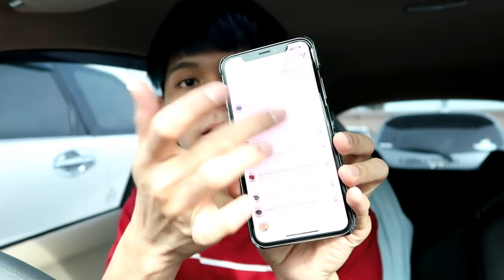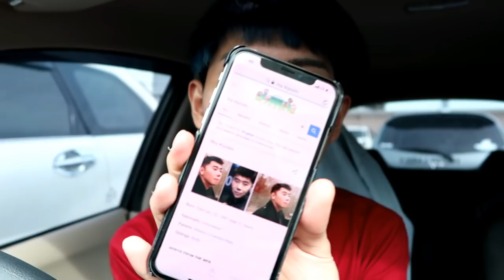Q&A! MENJAWAB PERTANYAAN DARI KALIAN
HAIR BY WENDY @ZealSalon
PHONE COVER @iDealOfSweden